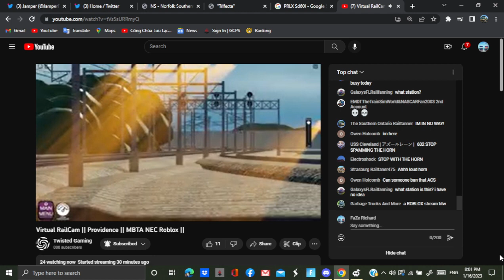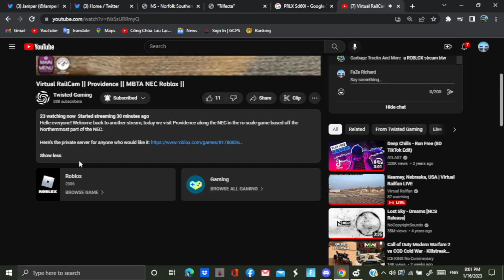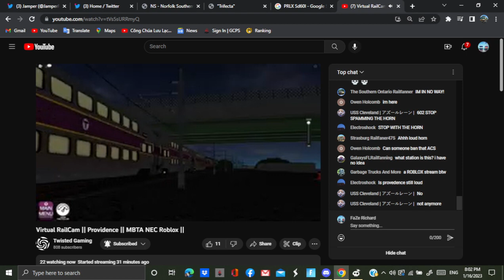ROblox Live On Mr Twisted Gaming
Roblox Game Providence / Stoughton Train Simulator